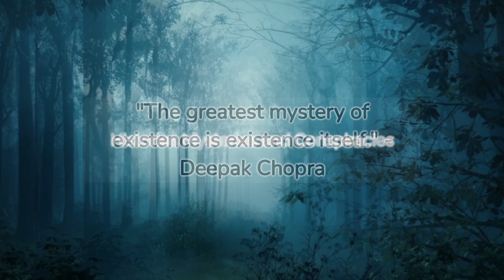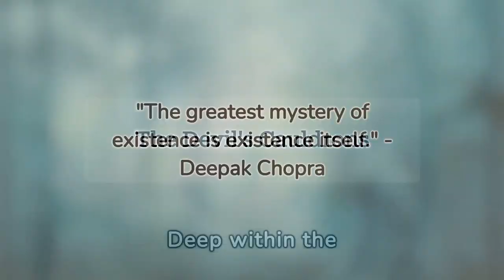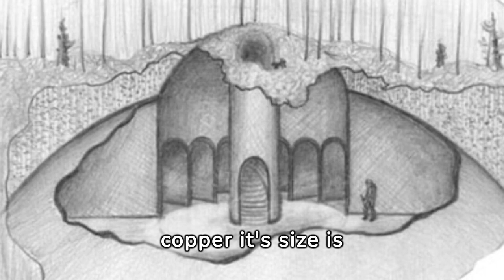The Devil’s Cauldrons - Histories, Mysteries and Conspiracies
Initiate on a chilling journey to the icy heart of Siberia in this bone-chilling episode of Histories, Mysteries, and Conspiracies as we uncover the eerie enigma of the Devil's Cauldrons. Join us as we delve into the desolate landscape of Siberia, where mysterious and bubbling cauldron-like formations have puzzled scientists and explorers for decades. Explore the chilling legends and scientific theories surrounding these natural wonders, from methane gas pockets to ancient volcanic activity. Could the Devil's Cauldrons hold the key to unlocking Earth's primordial secrets, or are they harbingers of a more sinister truth? Join us as we venture into the frozen depths of Siberia to unravel the mysteries and conspiracies that swirl around the Devil's Cauldrons.